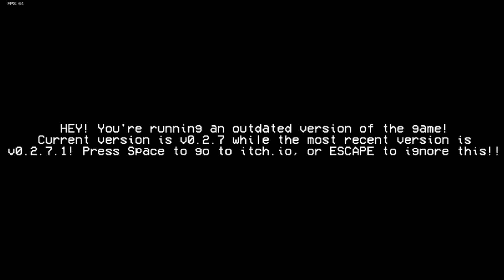Friday Night Funkin's Invader Zim Mod! (Demo DL)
It's finally here! I still need to make Zim's sprites for Week 4 and 6 (They're separate files for some reason). But For the rest of the game Zim's there! He's just...there-

And I will be regularly updating.